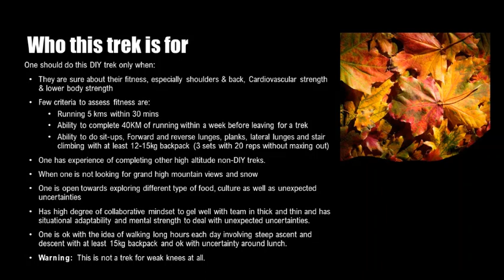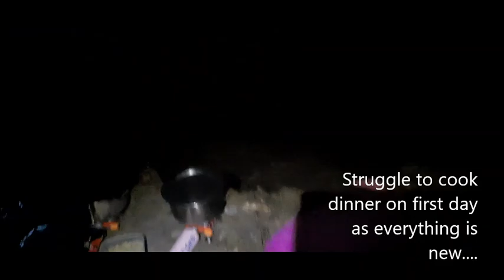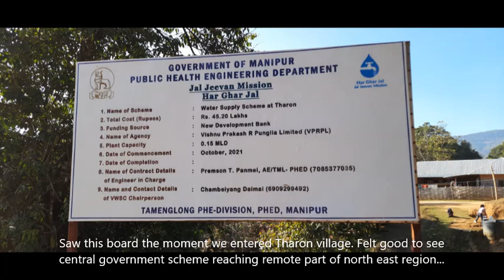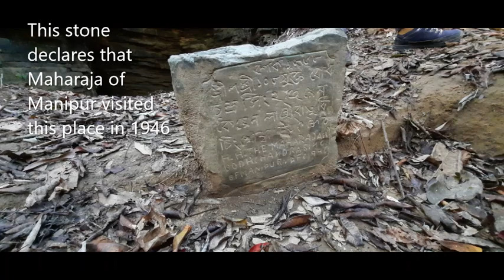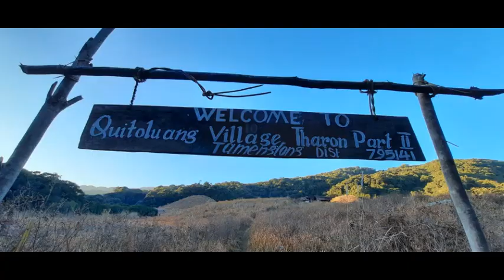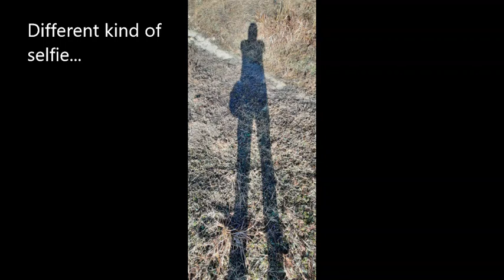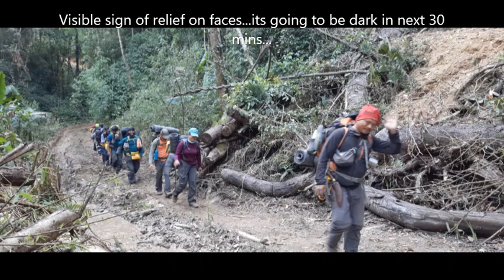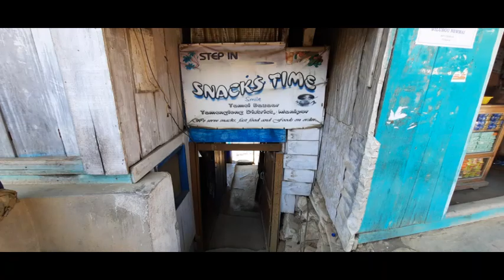Tamenglong Forest Trek in Manipur !!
Untouched and non commercialized region, dense amazon like forest, prehistoric deep caves, majestic waterfalls, wonderful people, rich local culture, clean and beautiful villages...That's what  Tamenglong Forest Trek magically unfolds in front of you !!